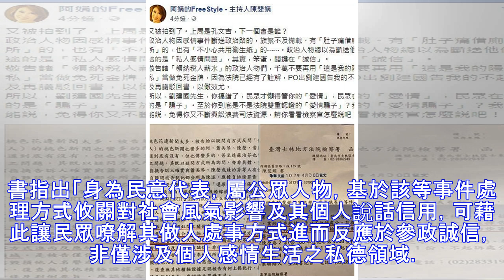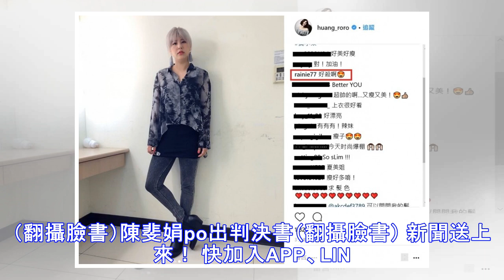劉建國「愛情騙子」告不成 陳斐娟：隱私不是免死金牌 - 自由娛樂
2018/05/07 10:31 〔記者鍾智凱／台北報導〕主持人陳斐娟去年為《54新觀點》製作一集內容「劉建國是愛情騙子」，臉書粉絲也貼出節目預告，這讓劉建國盛怒告上法院，控陳斐娟妨礙名譽，今陳斐娟po出不起訴處分書，她說：「千萬不要再用『這是我的隱私』當做免死金牌，因為法院已經有了註解，PO出劉建...